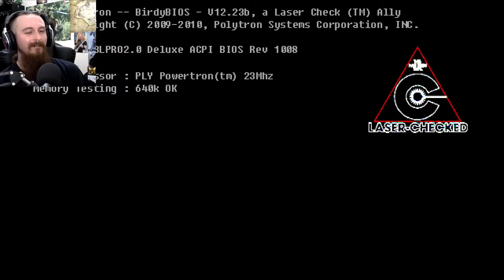A Bold New Dimension!! // FEZ #1 [RE-UPLOAD]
[Re-uploaded due to a glitch in the original video]

This is one adorable, and interesting little platformer!
I've been wanting to sit down with this for ages, and now is the time to see what it's all about!

● Ensign-level Patrons:
Stephen Watson, Mike Bovia, Elsa Riot, David Huhn, Claudius, Richard Gyde, Fenoth

● Lieutenant Jr Grade-level Patrons:
weaponised_beef, Homersoc, DJ Corvin

● Lieutenant-level Patrons:
Kyle Lambert, Rkiver [Hnr. Lt.], Chris Hymans, Mikko Virtanen, Chelan Patton, Rowan Last

● Lieutenant Commander-level Patrons:
Uperior, Trevor Clack, Debrutsid